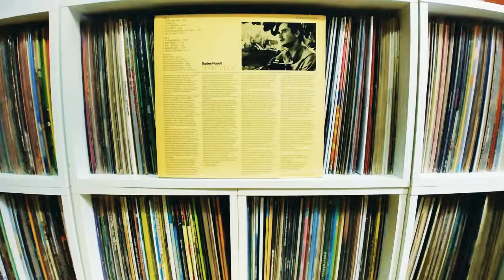Baden Powell - Casa Velha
Album: Apaixonado (1975)
Label: MPS Records ‎(Germany)
Recorded: Rio de Janeiro, 1973
Guitar Model: Flamenco Guitar by luthier Dieter Hopf

Baden Powell (git, vcl)
Gabriel Bezerra de Melo (b)
Joaquim Paes Henriques (dr)
Nelson Franca Guimaraes (cuica)
Paulo Humberto Pizziali (perc)
Braz Limonge Filho (ob)
Jorge Ferreira da Silva (fl)